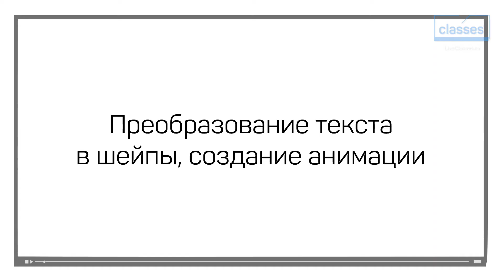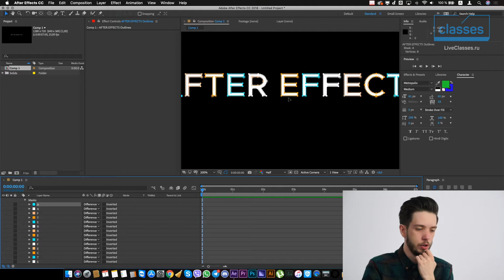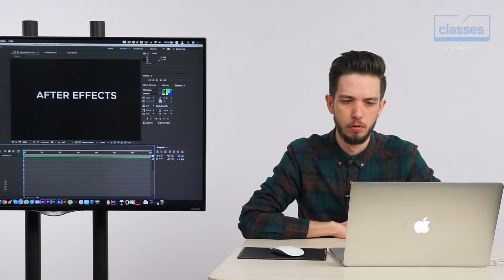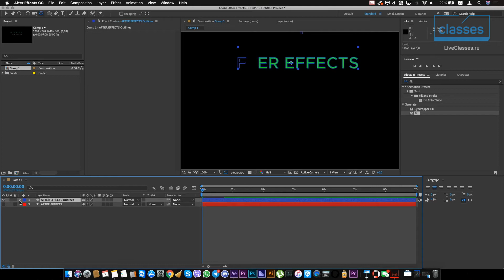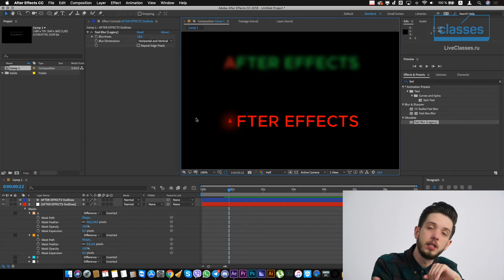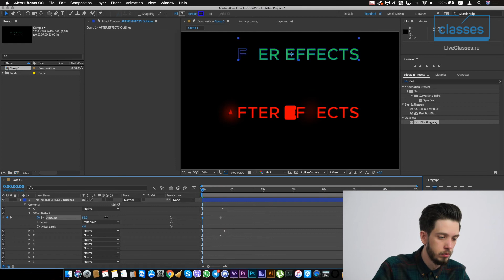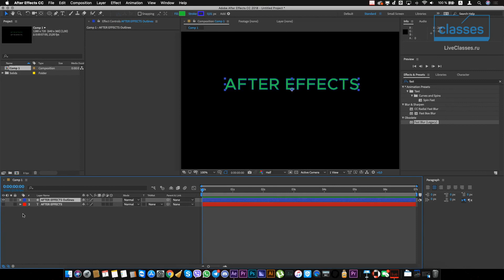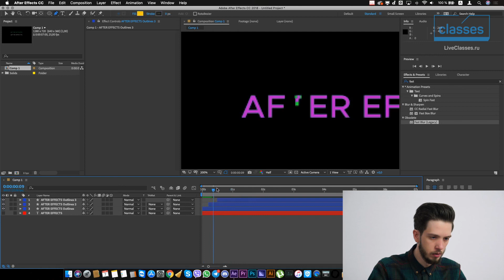2. Преобразование текстовых слоев . Продвинутый курс Adobe After Effects.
2. Преобразование текстовых слоев . Продвинутый курс Adobe After Effects.